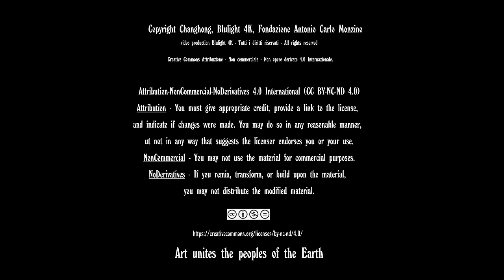José Carreras visiting Italy in Milan - tenores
José Carreras visiting Italy in Milan! - Josep Maria Carreras i Coll , better known as José Carreras is a Spanish tenor who is particularly known for his performances in the operas of Verdi and Puccini. Born in Barcelona, he made his debut on the operatic stage at 11 as Trujamán in Manuel de Falla's El retablo de Maese Pedro and went on to a career that encompassed over 60 roles, performed in the world's leading opera houses and in numerous recordings. JoseCarreras SpanishTenor @BlulightGallery @BlulightMusic

He gained fame with a wider audience as one of the Three Tenors along with Plácido Domingo and Luciano Pavarotti in a series of mass concerts that began in 1990 and continued until 2003. Carreras is also known for his humanitarian work as the president of the José Carreras International Leukaemia Foundation (La Fundació Internacional Josep Carreras per a la Lluita contra la Leucèmia), which he established following his own recovery from the disease in 1988.